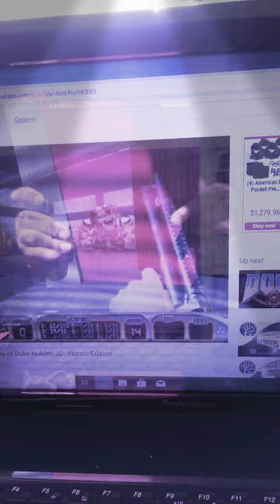Hot summer night wrestling camp barbecue bash music festival festival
Seans big announcement hot summer night wrestling camp barbecue bash music festival on July 4th weekend at the university state New York On college buffalo 4 day wrestling camp barbecue bash music festival
Artist  announced 3D from indies rock from buffalo New York full sets new debut rock albums 3D downtown in 3D Sean steele Wolf band with full sets debut country Lp album sound in slow motion
Ticket on Saturday and Sunday afternoon at 4:00 to 8pm
hot summer night wrestling camp barbecue bash music festival 2019 ticket